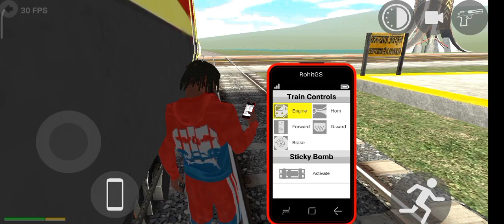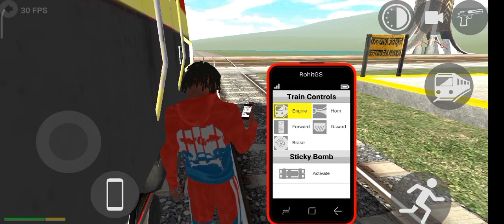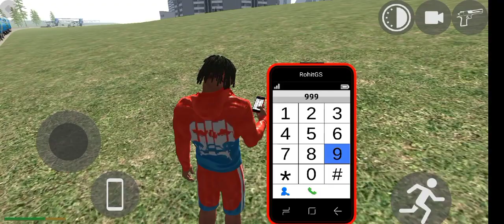New Military Base Mission in Indian Bikes Driving 3D 😱🔥|| Auto Rickshaw Cheat Code | Neko Gamer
video queries -

3d game indian bike
bike numbers
bike numbers
gta 5
V
number bike
techno blaze
techno gamerz
techno gamerz
techno gaming
techno
gameplay
legend Gamer
Indian bike 3d
legend gaming
igs gamer
indian bike
indian bike 3d
igs gaming